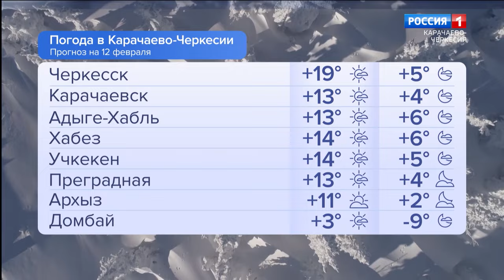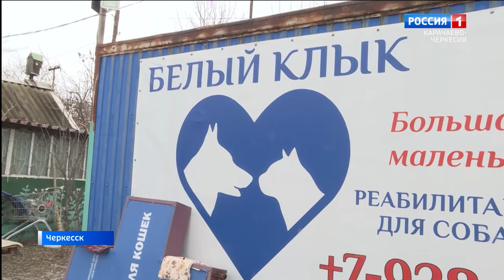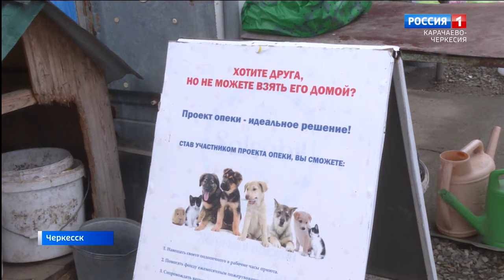Утро России. Карачаево-Черкесия 12.02.2024